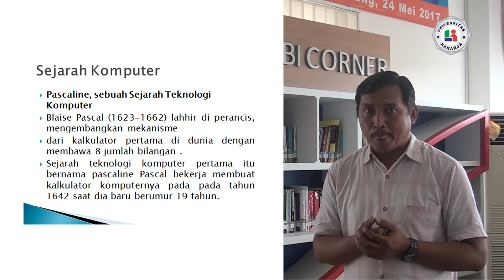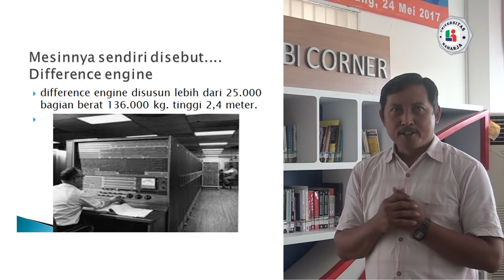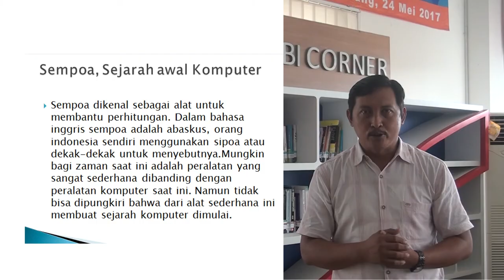Pertemuan 1, Matakuliah komputer dan masyarakat, Universitas Raharja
Pertemuan 1, Dosen Dedy Prasetya Kristiyadi, M.Kom, Matakuliah komputer dan masyarakat, Universitas Raharja